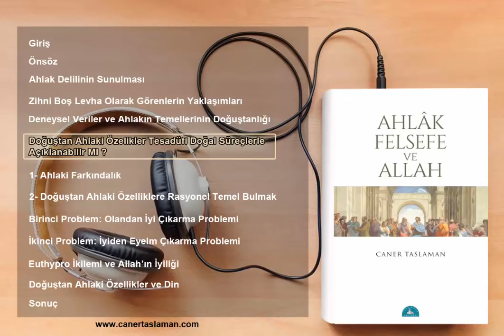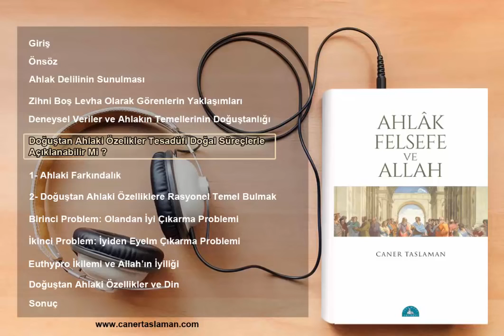Ahlak Felsefe ve Allah Sesli Kitap Tek Parça Caner Taslaman